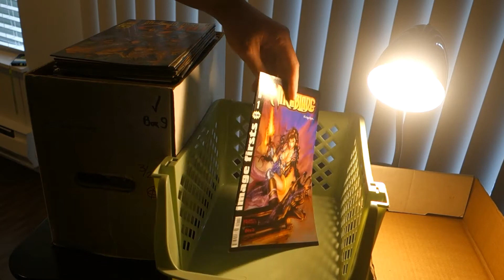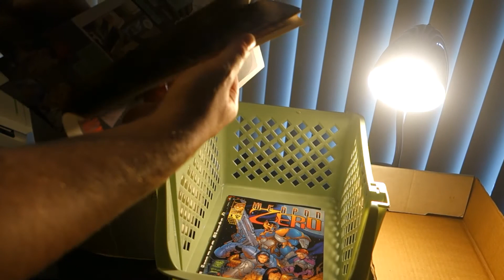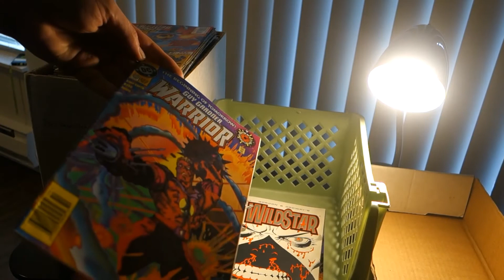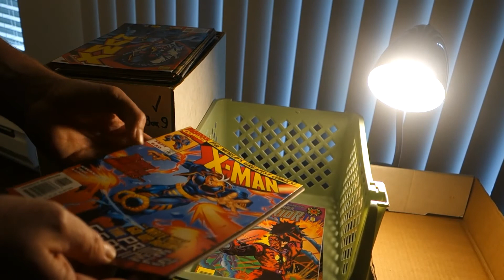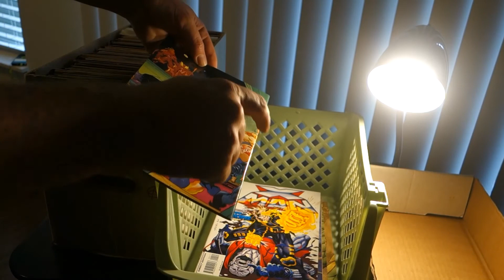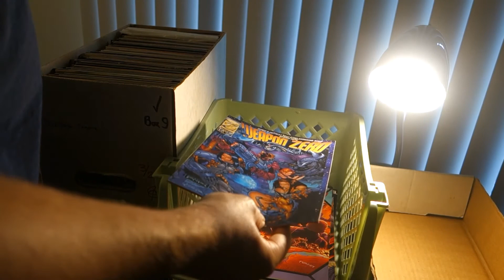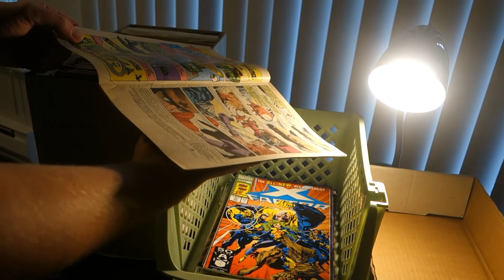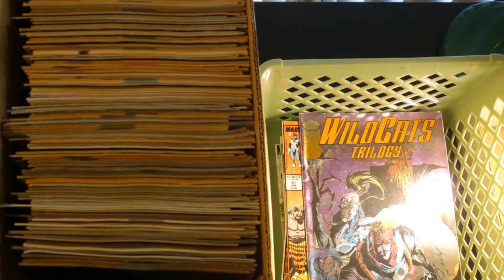Back Issue Unboxing no 1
I didn't realize this hadn't been finalized.  Whoops.  I must of lost connection when it was a draft.

This was a hall from "Hills of Comics" in Downtown Auburn.  They have a deal where for 25 dollars, you can fill an entire short box with their "3 for 1" dollar back issues.  Obviously I got a bit greedy, and had no idea ...quite what I was looking for.  Also I couldn't fit one third of my ...admittedly decent haul in one video.  But I hope I make my point.  If the direct market (Marvel/DC) stops putting out content worth buying, put the same money towards the Back Issues, you can discover series that you never knew you wanted more of, or you can find high quality number ones.  On a second look, I found me an X-Man Vol 1 Issue #1.  Very good condition.  And I have 8 copies of X-Factor Vol. 1 Issue #71.  Which is just about to be posted on my Back Issue Bites series on my Wordpress.